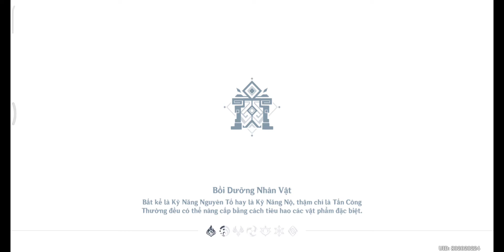NV MA THẦN: SARA Tạo Phản Công Kích Hiệp Hội Tenryou